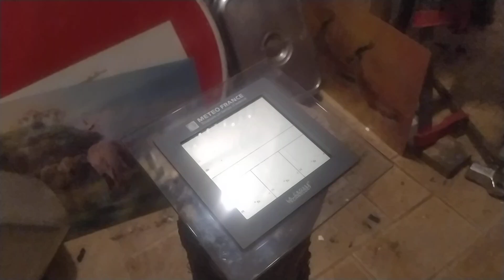JE PÈTE UNE STATION MÉTÉO MÉTÉO FRANCE AVEC LA PIOCHE